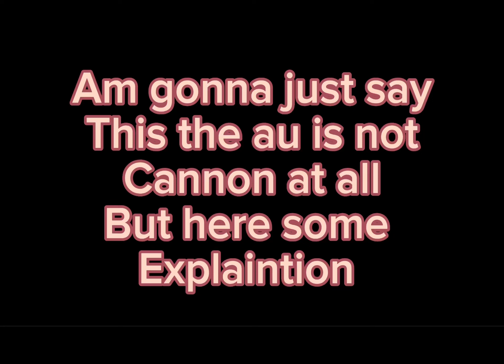The scarf || what I imagine s2 dsmp would be like if it wasn’t cancelled || part 1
..pov : dream learns how to manipulate a child correctly